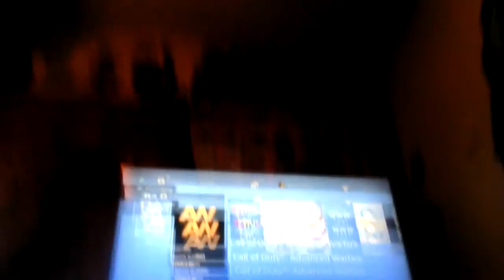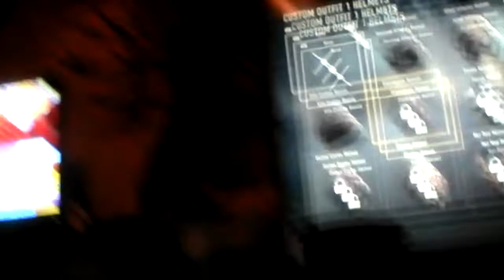Call of duty advanced Warfield